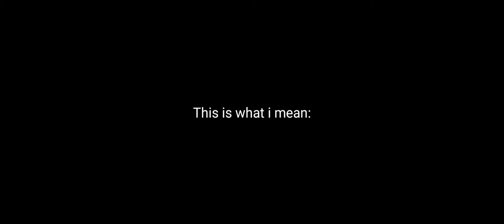Dead Rail: the most popular campsite ever (part 2) - WoT Blitz